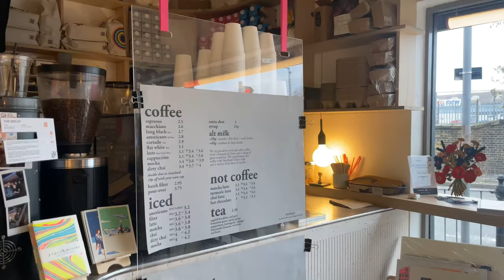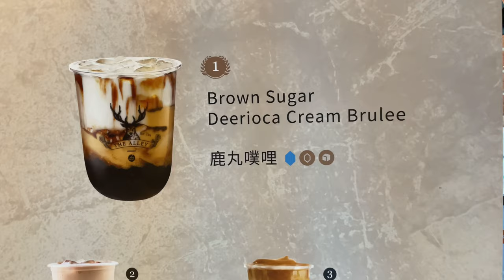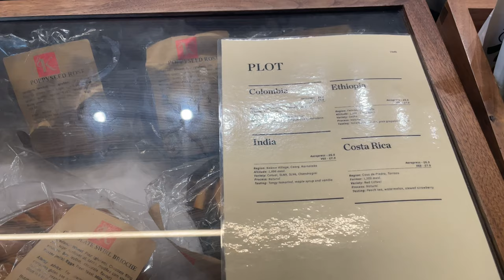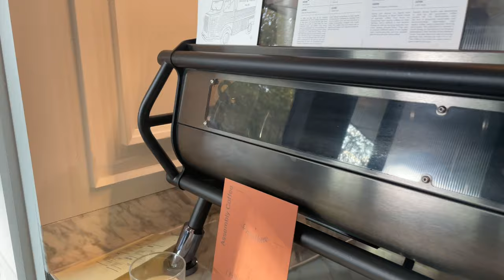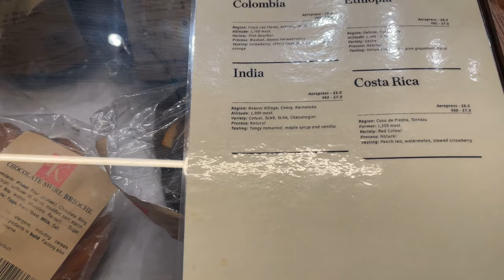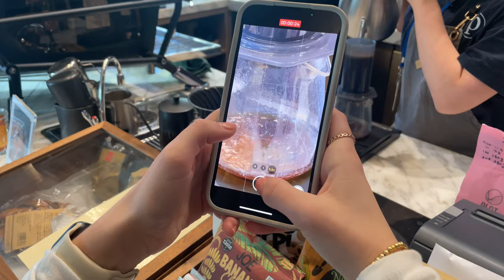F* your chain coffee shop drink local speciality coffee!!!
Spending few hours with USA coffee blogger in London checking some coffee spots, food coffee and general chat I would say was a great day 💯👌